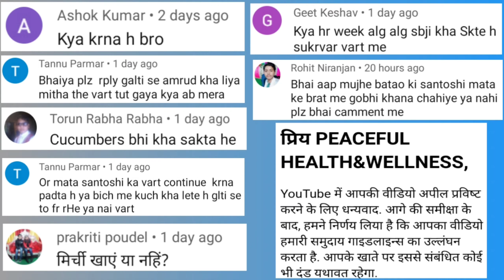क्या मेरे साथ ये मजाक हो रहा है? | सवाल आपसे और सवाल YouTube से | मेरे सवाल का जवाब चाहिए |SUNDAYQNA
क्या मेरे साथ ये मजाक हो रहा है? | सवाल आपसे और सवाल YouTube से | मेरे सवाल का जवाब चाहिए |

Hi everyone I am Vishal

Topic covered:
1) SANTOSHI MATA VRAT VIDEO KE ANSWERS
2) IS WEEK KE ANSWERS
3) SUNDAY QNA
5) YOUTUBE TEAM SE 1 SWAL
6) HIGHT INCREASE ANSWERS
SKIN GLOW TEA BY TEARAJA(gm)
HEADACHE RELIEF TEA BY TEARAJA(100gm)http

Topic covered:
1) SANTOSHI MATA VRAT VIDEO KE ANSWERS
2) IS WEEK KE ANSWERS
3) SUNDAY QNA
5) YOUTUBE TEAM SE 1 SWAL
6) HIGHT INCREASE ANSWERS
HEADACHE RELIEF TEA BY TEARAJA(100gm)
Hangover Relief tea by tearaja (100gm)
Blue butterfly pea dry flowers (50gm)
Blue butterfly pea dry flowers(40gm)
Blue butterfly pea dry flowers(20gm)
Oolong tea anather seller (100gm)
Oolong tea can(100 gm)
Green tea Wich I use personally(250gm)
Best Coconut oil that I use daily basis
Masturd oil that I use
Roasted sesame oil(cold press)
Rose quartz pendant that I use
Wheing machine that I use for mesurment
Black turmoline that I use
Budget friendly green tea(250gm)
My mobile phone (MI A3) FOR VIDEO
MY TRIPOD & selfie stick combo
Kanchan Herb MORNING Weight Loss Churan 50 Gms
Kanchan Herb MORNING Weight Loss Churan 100 Gms
Kanchan Herb Night Weight Loss Churan 50 Gms
Kanchan Herb Night Weight Loss Churan 100Gms
MAGICAL TEA 30 POTLI
MAGICAL TEA 80gm
Magical tea 161gm

Install the app to follow my photos and videos.

I hope this video imformative for you